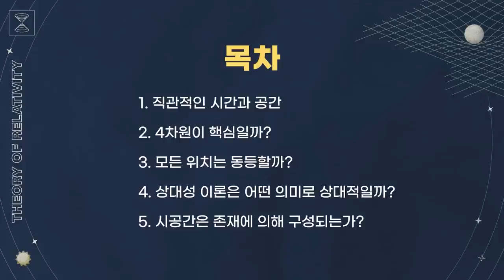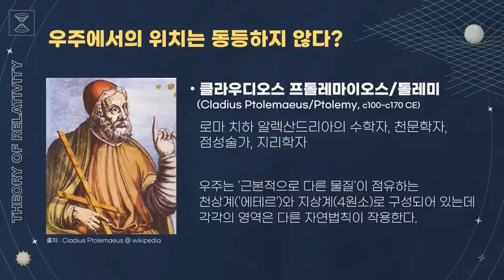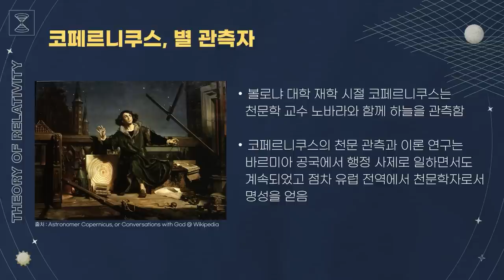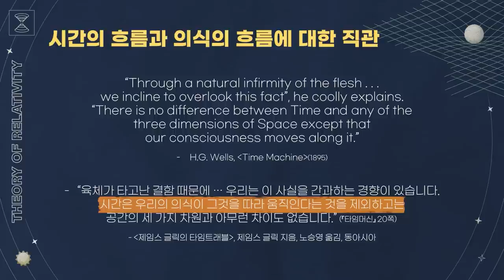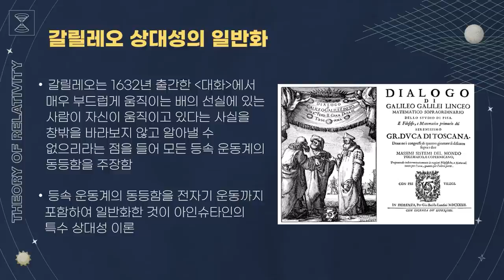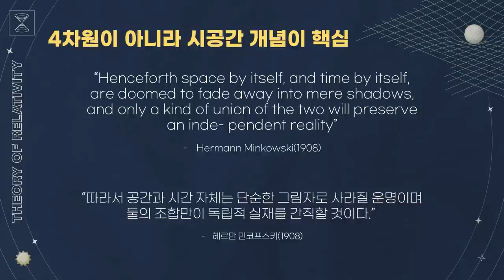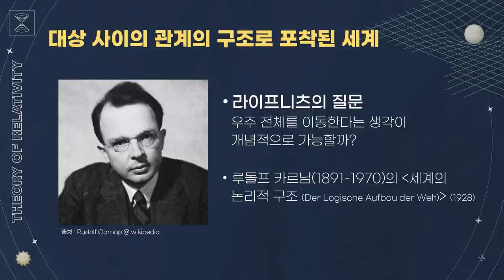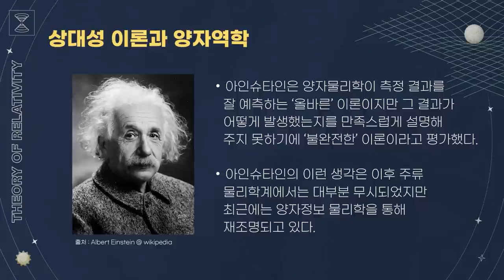[강연] 상대성과 절대성 - 과학, 철학, 문화_ by 이상욱 / 2023 봄 카오스강연 '상대성 이론' 6강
🔸2023 봄 카오스강연 '상대성 이론' 6강🔸

🔹강연 | 상대성과 절대성 - 과학, 철학, 문화

🔹연사 | 이상욱 _ 한양대학교 철학과 교수

어린 시절 다큐멘터리 '코스모스'에 나오는 칼 세이건이 너무 멋있어 보여서 물리학과에 입학했다. 대학에 들어가 보니 물리학은 예상보다 더 재미있었지만 생물학, 철학, 사회학, 경제학, 심리학 등 다른 학문도 각기 다른 방식으로 무척 흥미롭다는 점을 깨닫게 되었다. 응집물질물리학으로 석사를 받은 후 현대 과학기술의 다양한 인문학적 쟁점에 대해 가르치고 연구하는 과학기술철학자가 되었다.

📌 목차

00:00 시작
01:48 1. 직관적인 시간과 공간
24:37 2. 4차원이 핵심일까?
31:49 3. 모든 위치는 동등할까?
37:24 4. 상대성 이론은 어떤 의미로 상대적일까?
45:29 5. 시공간은 존재에 의해 구성되는가?